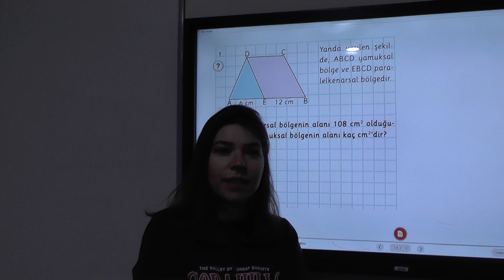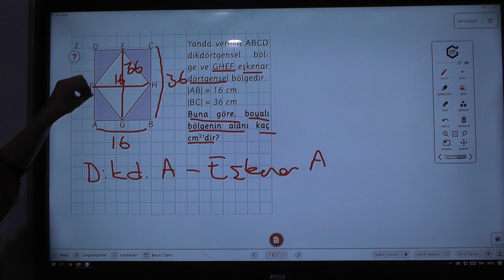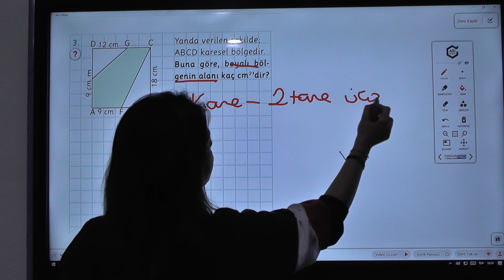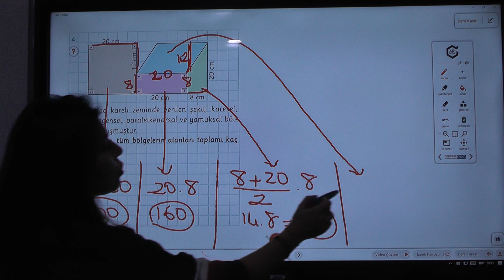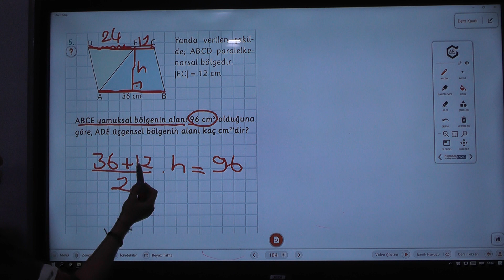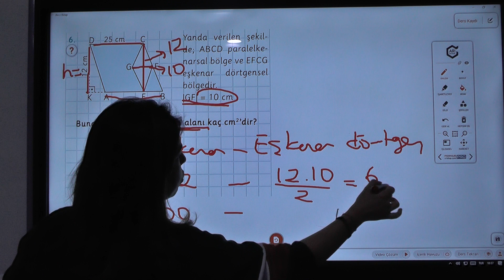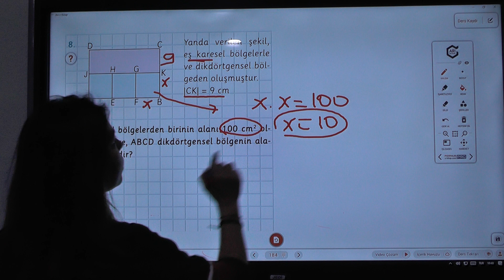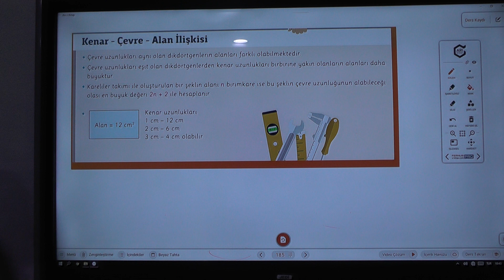7. Sınıflar Matematik Alan Problemleri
7. Sınıflar Matematik Alan Problemleri